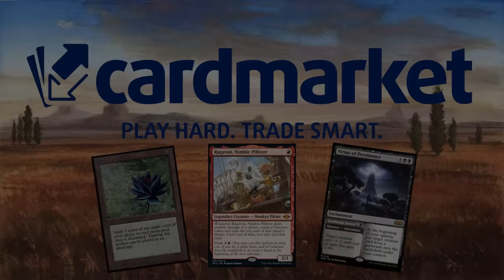Las cartas PROHIBIDAS y las que PROHIBIRÁN!!